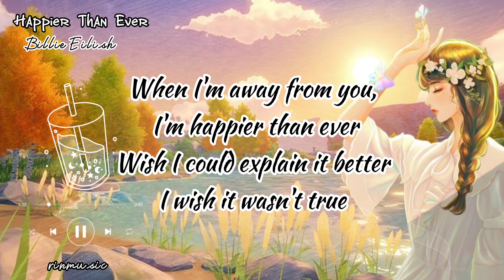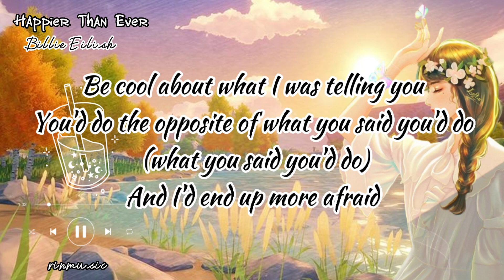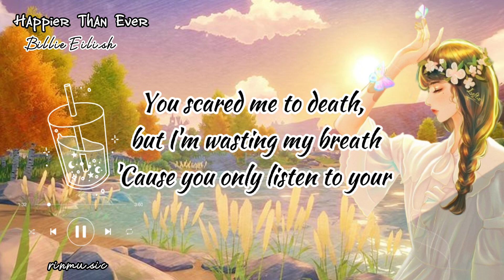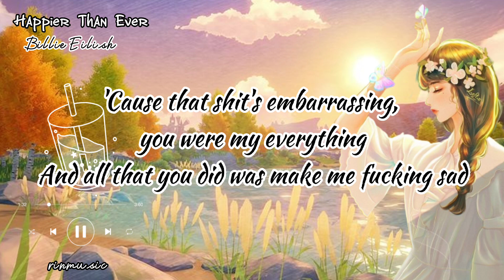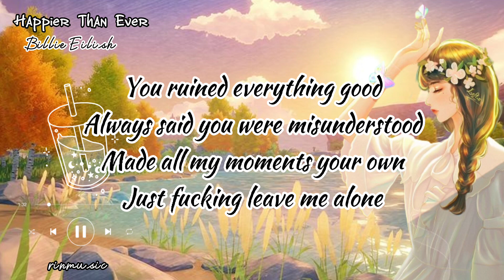Billie Eilish - Happier Than Ever (lyrics)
Lyrics:

I wish it wasn't true (wish it wasn't true), mmm-mmm